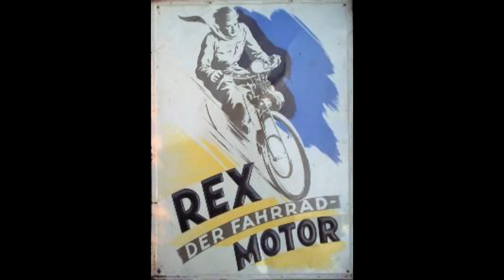Rex Como 1960 / Motoren Werke München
Hallo meine Rex Liebhaber und Zweiradfreunde.
Willkommen auf diesem Kanal.
Habe wie versprochen eines meiner Lieblingsfahrzeuge für euch vorgestellt.
Demnächst auch die Rex 17 und natürlich noch einige Mehr,

und oder,

auch Wiki kann ein wenig darüber erzählen,

Bin mal gespannt was hier alles für Beiträge zusammen kommen,

Freue mich auf eure Meinung bzw Erfahrungen, Geschichten, Erzählungen,...
Teilt es mit uns!

euer MopedJunge